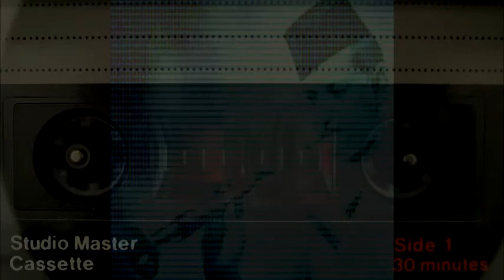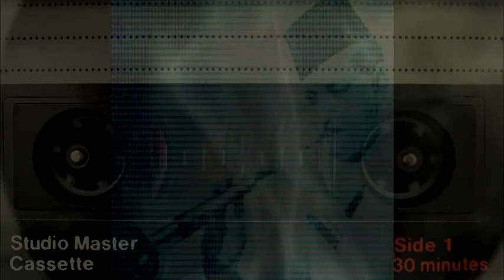The Shehnai Indian Hip Hop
Trippy Fusion Hip Hop With Shehnai Tones.
Music Composed By-Radz Code Inertia.

All Music Copyrights-radzcodeinertia2016.